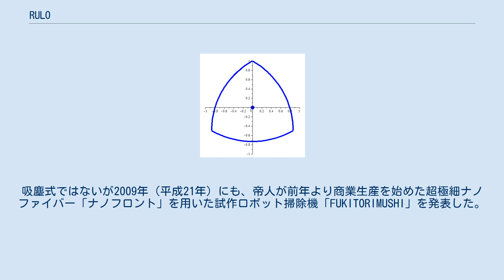RULO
パナソニック 」 RULO ルーローの三角形 RULO（日本語: ルーロ）は、パナソニック（英語: Panasonic）が製造・販売するロボット掃除機である。
 パナソニックは同社初の民生用ロボット掃除機RULO（ルーロ）MC-RS1を2015年（平成27年）に発売した。
「ルーローの三角形」に基づいた独自の本体形状とした。
 2017年12月には「パナソニック・千葉工業大学産学連携センター」を設立し、千葉工業大学未来ロボット技術研究センター（fuRo）が開発したセンサー情報を用いた高速空間認識技術「ScanSLAM」を活用する次世代ロボット掃除機RULO（ルーロ）MC-RSF1000の製品化した。
 松下電器産業（現・パナソニック）は、2001年（平成13年）に開発中のロボット掃除機を公開した。
売価は「なんとしても50万円以下にしたい」としていた。
翌2002年（平成14年）には、世界で初めてのセンサ融合型自律制御システムを搭載した改良機で実証実験を始めると発表した。
吸塵式ではないが2009年（平成21年）にも、帝人が前年より商業生産を始めた超極細ナノファイバー「ナノフロント」を用いた試作ロボット掃除機「FUKITORIMUSHI」を発表した。
 別売周辺機器 海外仕様品